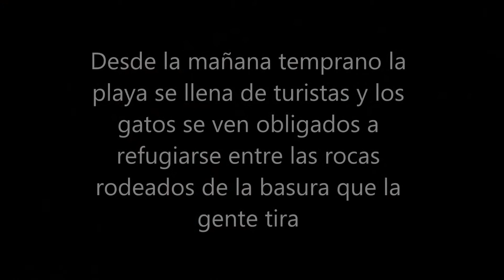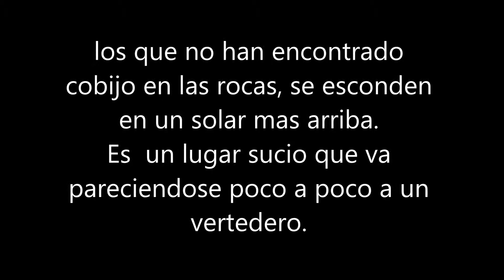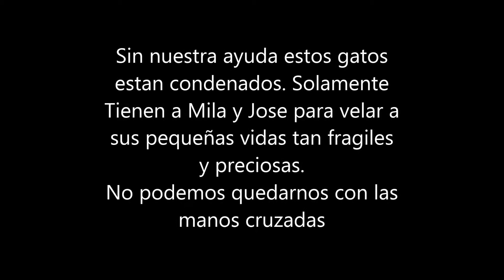Colonie chats Aguilas Août 2014 v Espagnol